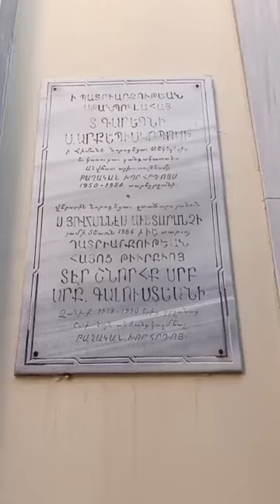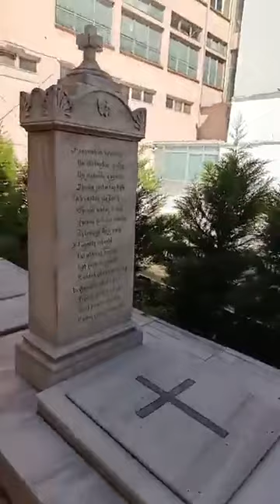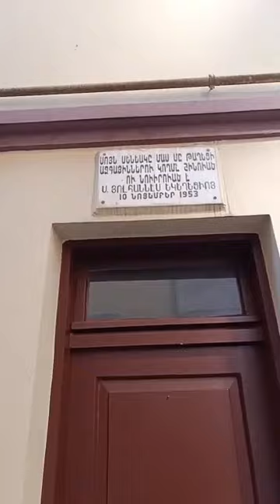GEDİKPAŞA SURP HOVHANNES ERMENİ KLİSESİ 26 MART 2024 SALI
GEDİKPAŞA SURP HOVHANNES
ERMENİ KLİSESİ
26 MART 2024 SALI